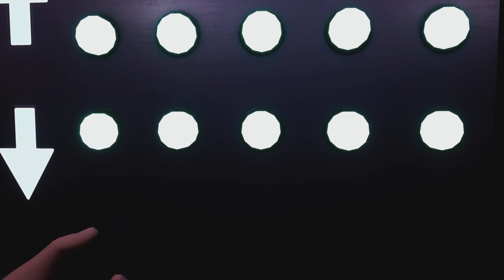Thrill Seeker Tutorial PT.2